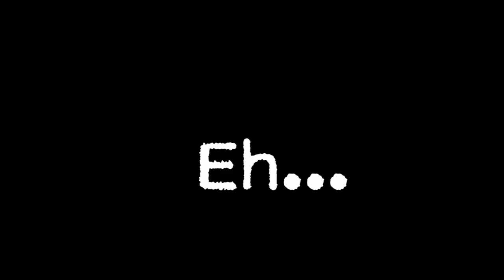My Bucket List Games | Tagged by Telesplash Gaming | What Games Must We Finish Before We Die?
The Trollster called us out on what are some of our bucket list games!  Oh, there are plenty we haven't played yet that we want to, so we took a look back at the ones we did play, but never finished.  Let us know what you think of our picks and are there a few for you that "got away" and you would love to go back and check off that list?

End Credit Art by:
Pit  @GlitchyNPC

Zombie Panic - Zombies Ate My Neighbors [Acoustic]